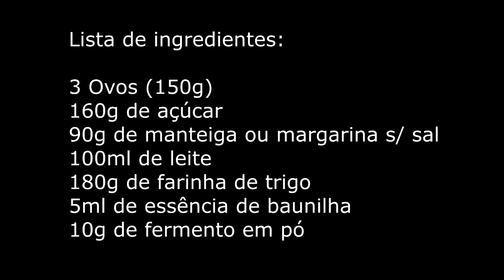Massa amanteigada profissional - bolos e cupcake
Olá pessoal, hoje trago uma receita super especial de massa amanteigada para bolos e cupcake.
Essa massa é super profissional e também muito fácil de fazer, nesse vídeo eu ensino tudo no passo a passo e até quem nunca fez cupcake vai arrasar com essa receita.

Ingredientes 150 g de ovos (3 ovos)
160 g de açúcar (1 xícara de chá)
90 g de manteiga ou margarina sem sal (meia xícara de chá)
100 ml de leite( meia xícara de chá)
180 g de farinha de trigo ( 1 x e meia de chá)
5 ml de essência de baunilha (1 colher de chá)
10 g de fermento químico  (1 colher de sobremesa)
20g de cacau em pó ( 2 colheres de sopa)